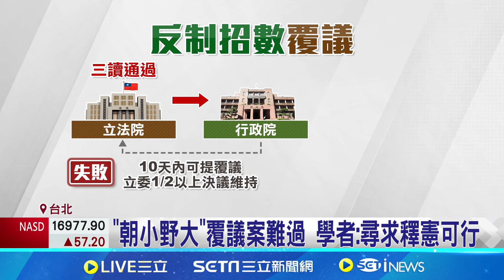國會職權法三讀通過 反制藍白有"四招"可用! "朝小野大"覆議案難過 法界學者:釋憲機率高｜記者 凌毓鈞 戴偉臣｜【台灣要聞】20240529｜三立iNEWS